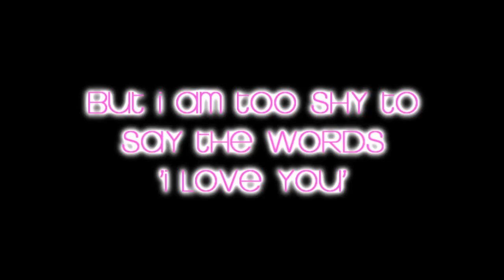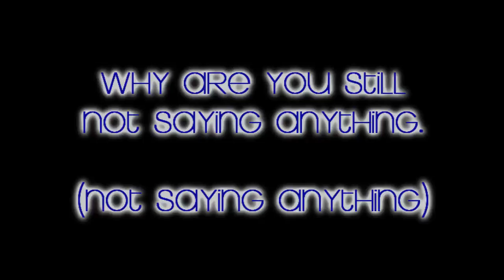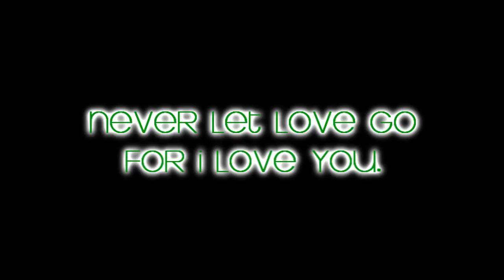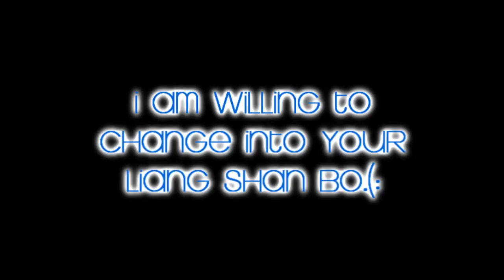[Lyrics] Liang Shan Bo Yu Zhu Li Ye